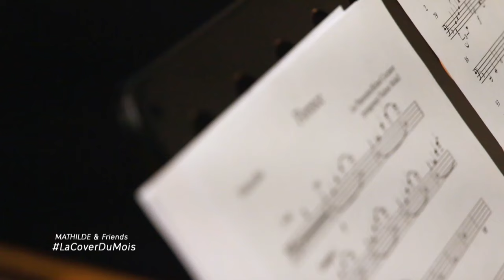MATHILDE invite JULIEN ARCURI · Florence (Notre-Dame De Paris)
Alice Picaud (violoncelle)
Son : Guilhem Angot